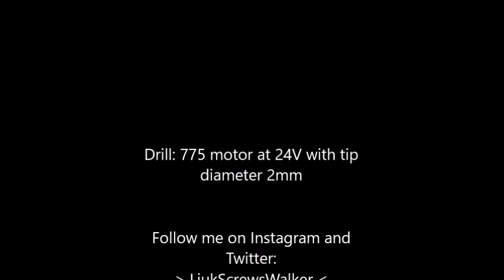DIY - Homemade CNC drill test Z axis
Drill test with the CNC. The components used are:
- 775 motor at 24V
- Krino 2mm drill bit
- Raspberry Pi 3 model B
- 8mm threaded rods with 2mm pitch
- chipboard panel

This is the first time trying to drill 2cm chipboard panel. The aim of the test is to check the Z axis control board.